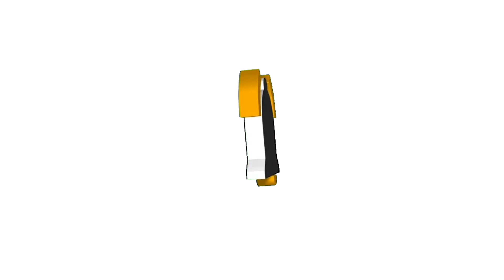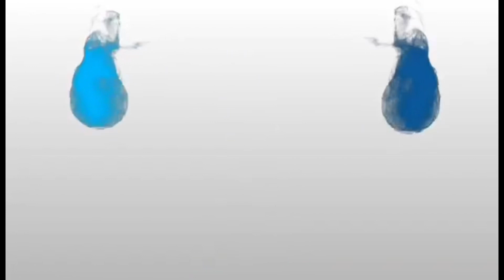150 MUKBANG CHALLENGE! | PUTO KUTSINTA EDITION| LadyMae’s Vlog | ( Nahilo ako sa subrang dami😞)